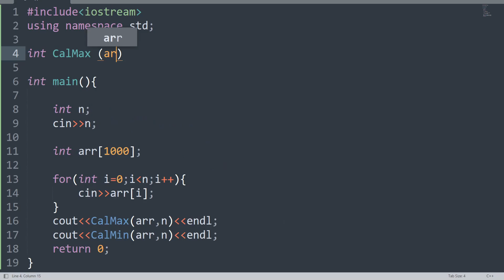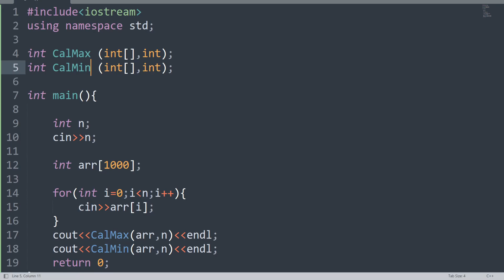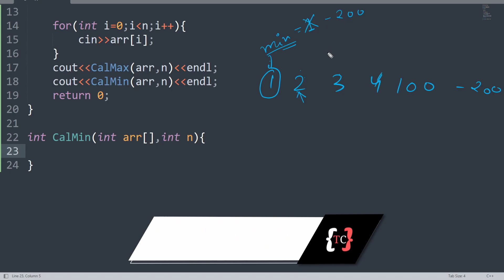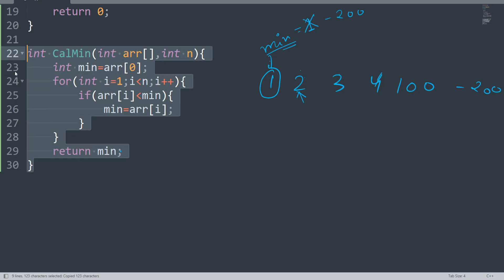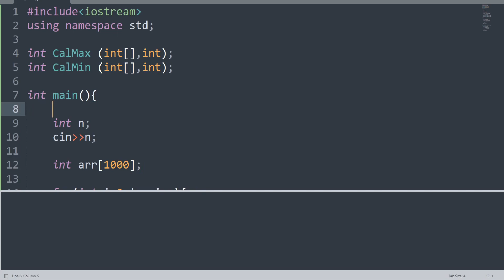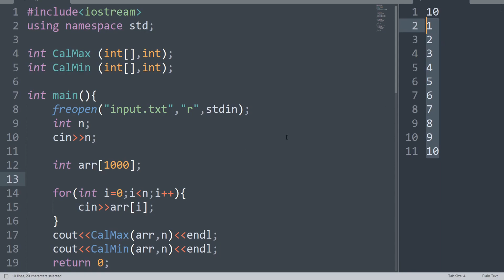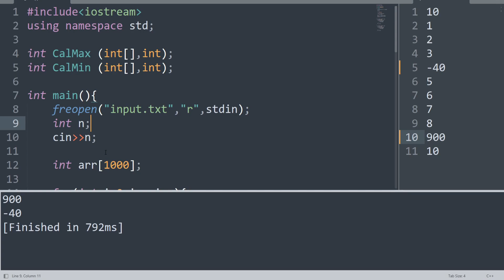maxMin Value || Techies Code